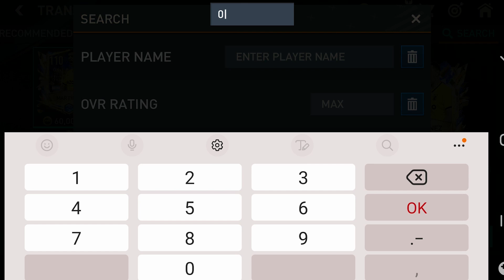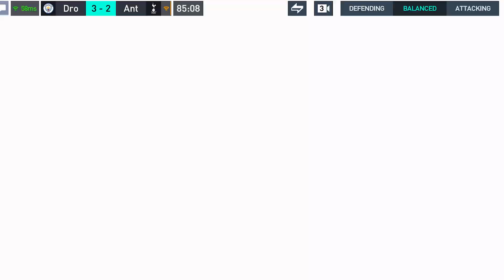FIFA Mobile Soccer | FOFANA 110 | NEYMAR JR | Android Gameplay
Prepare yourself for your authentic FIFA World Cup 2022™ journey with EA SPORTS™ FIFA Mobile. Build your Ultimate Team™ and kick off your soccer journey in FIFA World Cup 2022™ today.

Immerse yourself in the world‘s greatest soccer tournament. FIFA Mobile is the only officially licensed FIFA World Cup 2022™ mobile game where you can play through the official tournament brackets with any of the 32 qualified nations.

The new ‘23 season is here! The new season includes updated players, kits, clubs, leagues and national teams to reflect the real world 22/23 soccer season! Build your dream team in FIFA Mobile - collect players and put your favorite soccer stars to the test. With over 15,000 authentic soccer stars to choose from including world-class talent like Kylian Mbappé, Vini Jr, and Christian Pulisic, plus 600+ teams including Real Madrid and Manchester City.

Score goals with some of the world’s best players as you level up a team of soccer superstars. Compete against the best in pvp modes, including Head-to-Head, VS Attack and the all new Manager Mode, where you choose strategic tactics for your team so they can rise in rank to FIFA Champions.

BUILD YOUR ULTIMATE TEAM WITH STAR PLAYERS FROM THE BIGGEST LEAGUES & BEST TEAMS, INCLUDING:
Premier League - Son Heung-min, Virgil van Dijk & Christian Pulisic
LaLiga Santander - Vini Jr, Pedri, João Félix
Bundesliga - Alphonso Davies, Jude Bellingham

- Kick past defenders or score a belter top corner with high fidelity player rendering

- Score big with world soccer ICONs like David Beckham, Paolo Maldini, Ronaldinho, & more
- Soccer legends from over 30+ leagues will level up your dream team from fan-favorite to a UEFA Champions League and UEFA Europa League contender